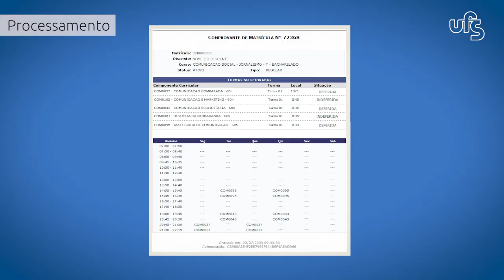Manuais em LIBRAS | Matrícula | #5 - Processamento